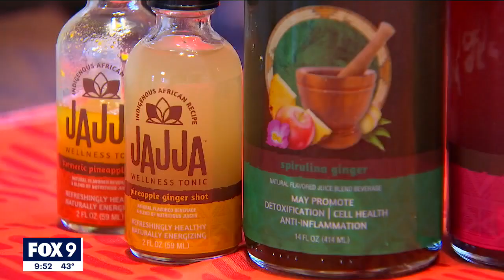Man carries on grandmother's legacy through African wellness tonic business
Even though Uganda is half a world away, Henry Kisitu is bringing a taste of Africa to Minnesota.